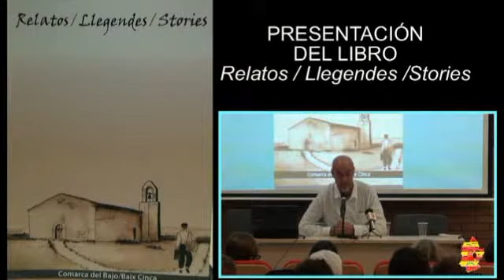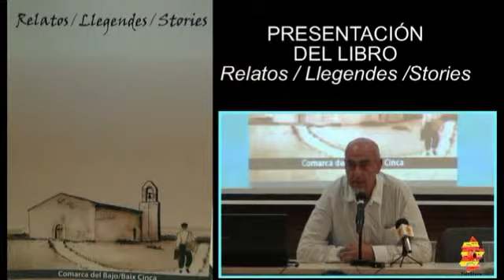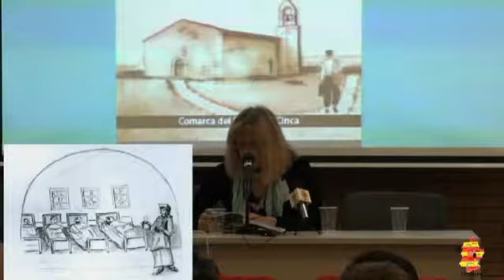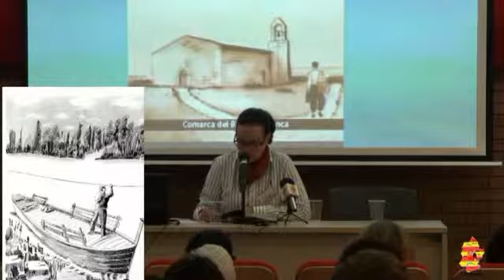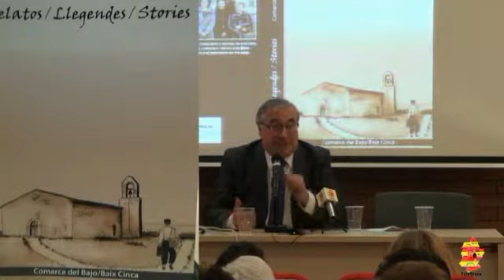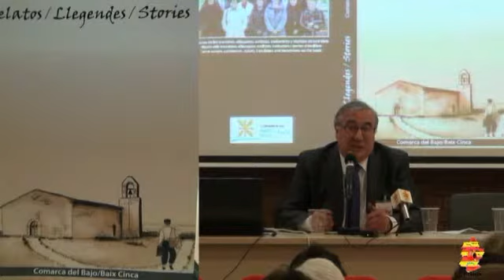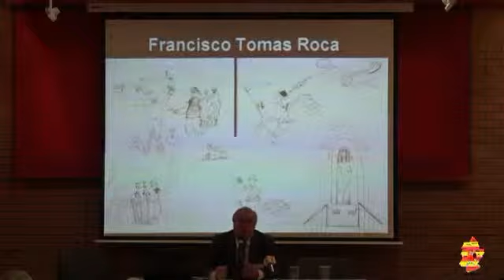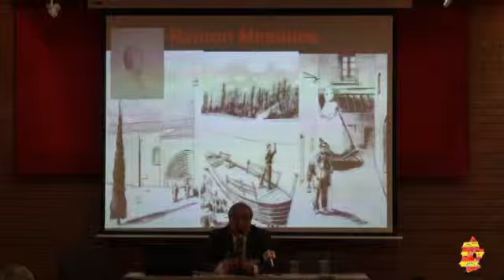PRESENTACIÓN DEL LIBRO RELATOS LLEGENDES STORIES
RELATOS LLEGENDES ESTORIES TORRENTEE